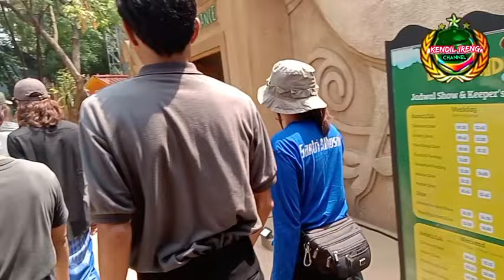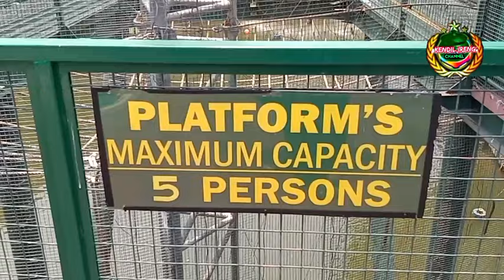Santri GONDRONG Traveling Ancol Jakarta,khas Sarungan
Santri gondrong traveling di Ancol Jakarta dengan khas sarung nya.

Menikmati keindahan alam..ngaji ke kota besar metropolitan Jakarta,ngaji alam ,ngaji kehidupan ,agar lebih bisa bersyukur,ngaji di Ancol,ditemani dan di fasilitasi oleh jamaah yang kerja di Ancol,semua di jamin gratis ,masuk parkir ,makan serta naik Prau mancing di laut Ancol, terima kasih mas Tigor yang telah menyambut kami